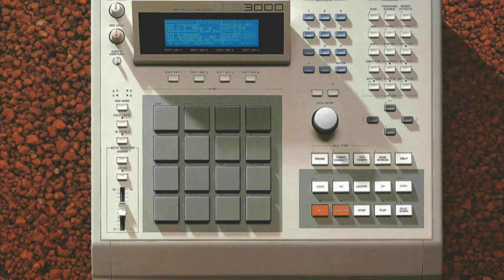MPC3000 - J. Dilla Tribute